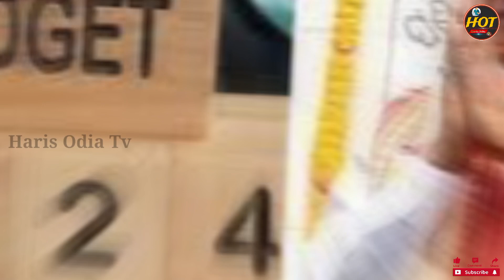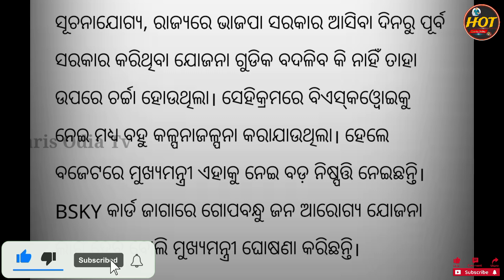BSKY Card-ରୁ GJAY CARD କେମିତି ପାଇବେ ?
ବଦଳିଲା BSKY Card ମିଳିବ "GJAY CARD "

ଯେତେବଳେ ଭିଡିଓ Upload ହେବ ଆପଣ ମାନେ ଶୀଘ୍ର ସୂଚନା ପାଇବେ ।

Haramohan Mukhi
Haris Odia Tv
Harish Odia Tv